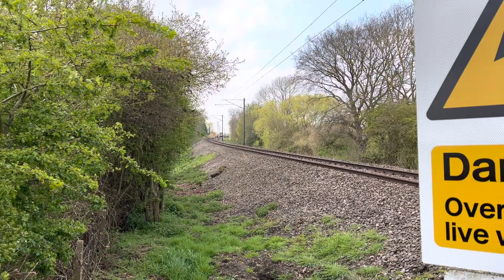Greater Anglia Class 720 near Burnham on Crouch.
GA Class 720 no. 720553 passing a foot crossing near Burnham on Crouch, Essex with 2J29 14:56 Southminster to Wickford service. 21/4/2023.